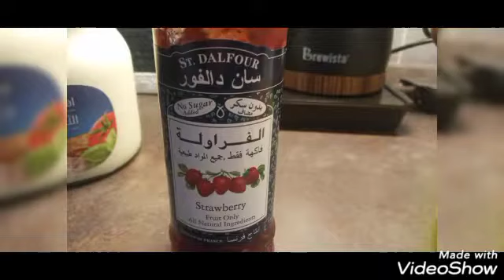cheese and egg sandwich